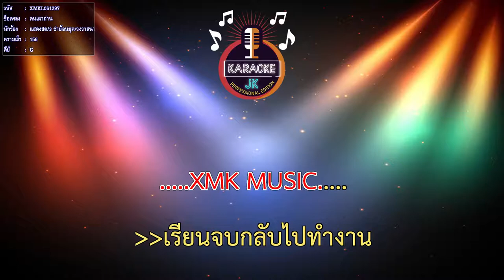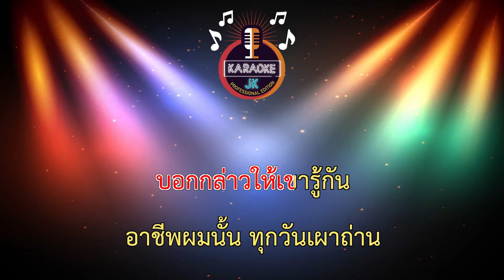คนเผาถ่าน (156-G) - แสดงสด/3 ช่าย้อนยุค/วงวาสนา โคราช 【 Cover By คาราโอเกะดนตรีสด 】